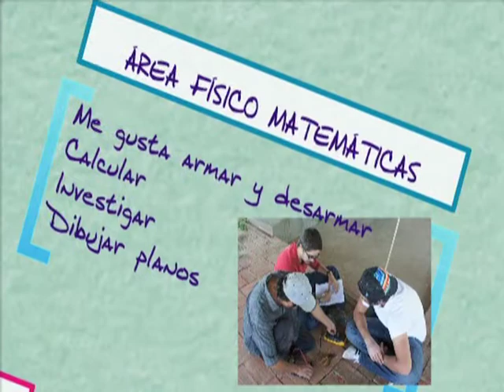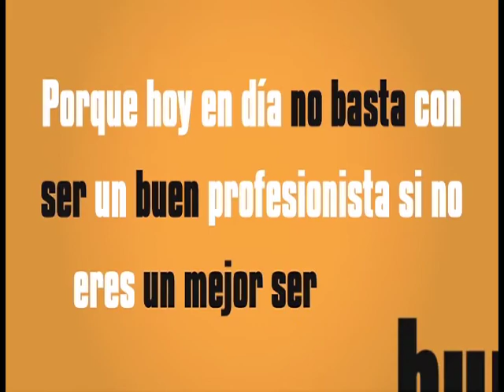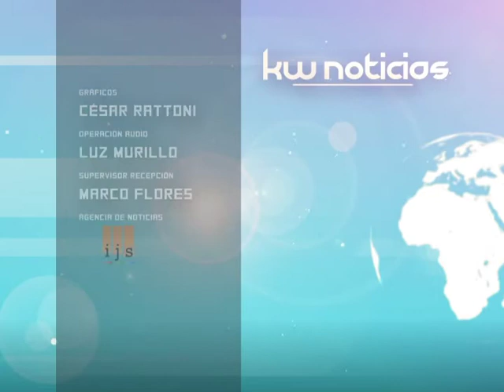KW NOTICIAS 19 DE JUNIO 2012 (3/3)